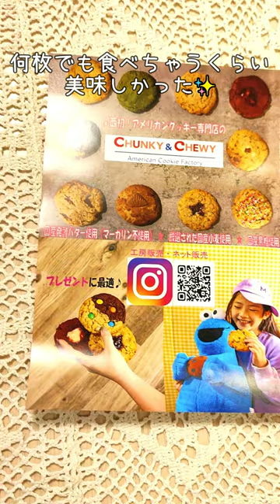【お取り寄せグルメ】関西初のアメリカンクッキーのお店「CHUNKY&CHEWY」でお取り寄せ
兵庫県三田市在住の年の差夫婦が主に、週末を利用してカフェ等の散策、旅、購入品紹介等のvlog動画を更新しています！

アメリカンクッキーをお取り寄せしました🍪

【お取り寄せしたお店】
アメリカンクッキー専門店 CHUNKY&CHEWY
大阪府枚方市牧野本町１丁目２１−１９

アメブロ
雪☃️関西探索blog